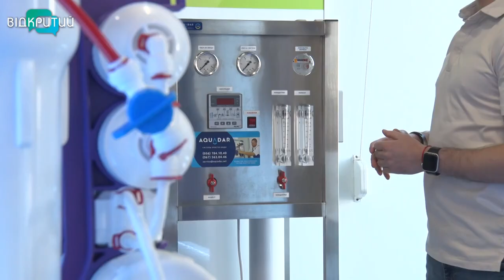Система очищення води від «Aquadar»: з якого обладнання складається та від чого захищає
На сторожі кришталевої. Дніпряни стали частіше скаржитися на якість води з кранів. Жаліються на жовто-зелений колір і різкий запах рідини. Аби не труїтися водопровідною водою, фахівці радять додатково її очищати. Спеціальна система вбереже не лише здоров'я, а й подовжить роботу труб і побутових приладів. Встановлює таке обладнання компанія «Aquadar». Воду очищують, мінералізують і навіть підбирають спеціальні фільтри для любителів кави.